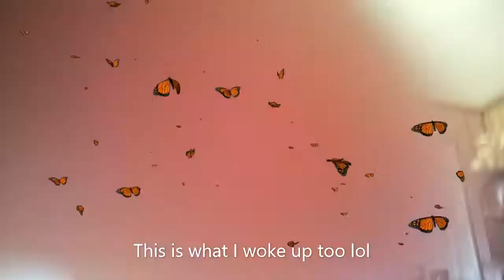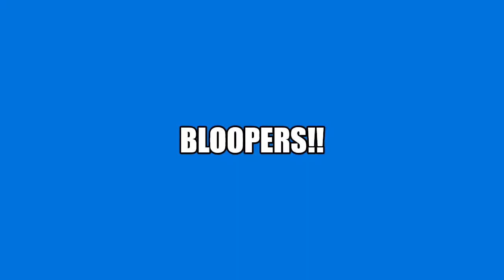My Weekend at my Grandparents House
I know I'm late for posting this! This video was at my grandparents house last weekend!! Hope y'all enjoyyy:)